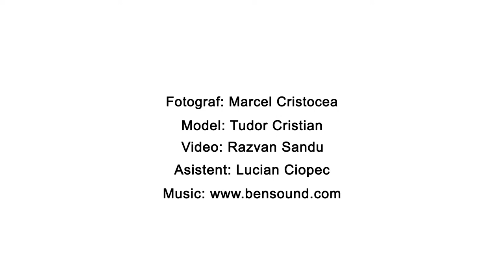Studio foto in oras: surse de lumina alternative si blende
Mic ghid de fotografie: cum putem folosi sursele alternative de lumina si blendele in fotografia urbana.
Afla cateva trucuri care te ajuta sa realizezi o fotografie de portret folosind sursele de lumina din oras si blendele.